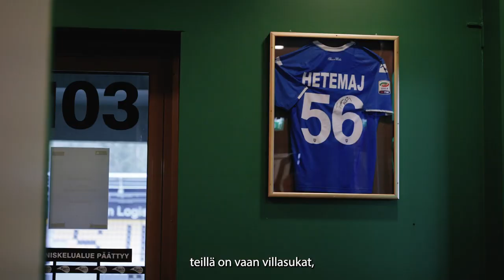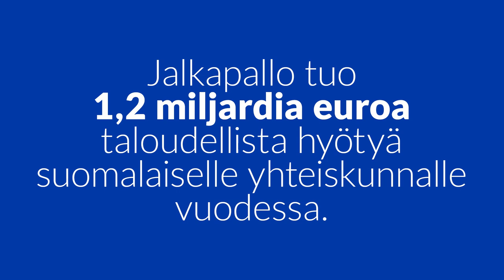Jalkapallo tekee hyvää | Mehmet Hetemaj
“Jalkapallo. Sillä on oma kieli. Sä voit olla osaamatta yhtään sanaa siinä maassa, mihin sä menet, mutta sä voit pelata siellä jalkapalloa niiden kanssa”

Videolla Mehmet Hetemaj kertoo, mitä jalkapallo merkitsi nuorelle maahanmuuttajalle 1990-luvun Suomessa.